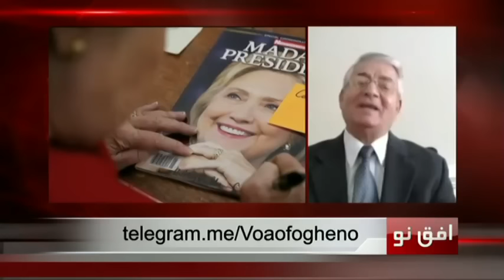چرا رسانه ها پیروزی ترامپ را نادیده گرفتند؟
کیوان حسینی، یحیی کمالی پور.